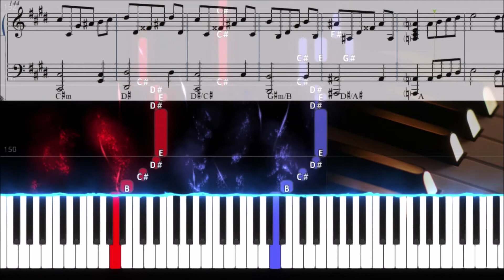Hijo de la Luna (MIDI + synthesia tutorial + piano sheets)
• Piano Arrangement ▸ Jan Koláček / EasyPiano.cz
• Learn to play this song ▸ Purchase the MIDI file and use it with Synthesia